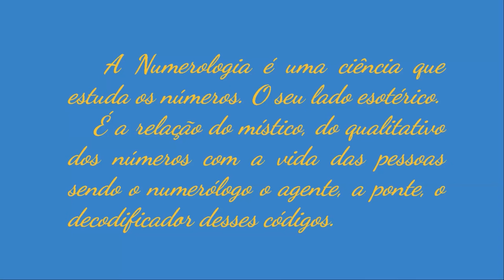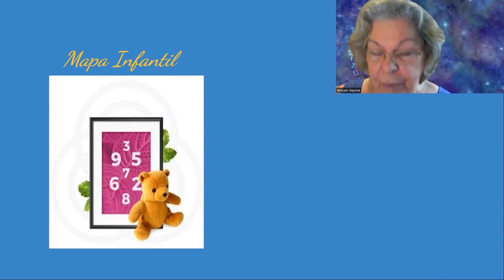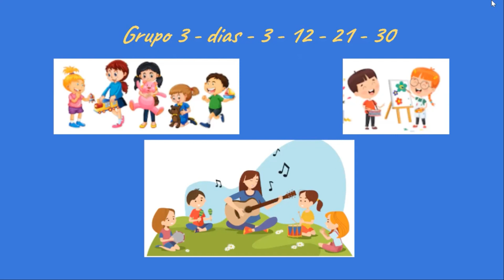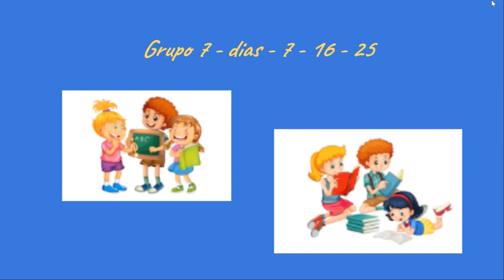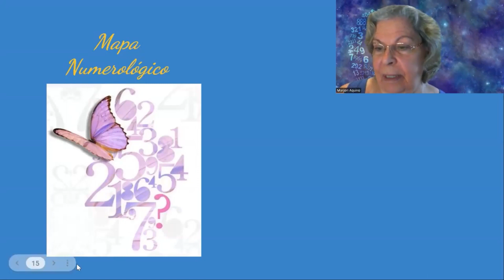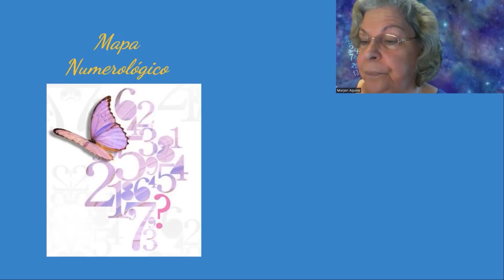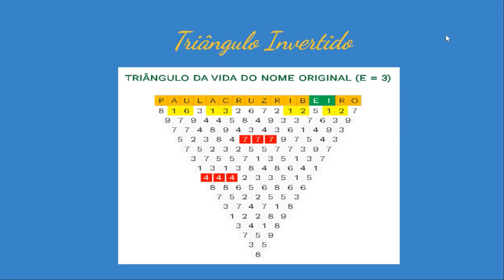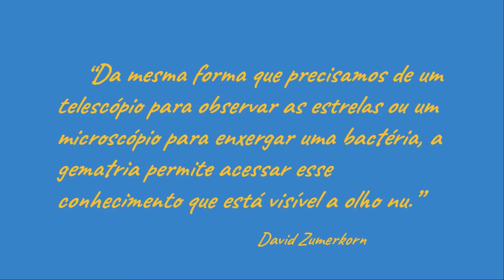Qual a importância em se fazer o Mapa Numerológico Cabalístico? - Marjori Aquino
3º Congresso de Numerologia Cabalística - 11-22

Uma breve apresentação do que é o Mapa Numerológico, falando de quando e como ele pode ser feito e porque, citando, no mapa infantil, os números psíquicos e os devidos cuidados com cada grupo que os adultos precisam ter com as crianças. Citar com uma rápida explicação, o Mapa Empresarial e passar para o Mapa Pessoal Adulto, mostrando a importância do conhecimento e da vivência dos números, os arcanos e sequência no triângulo invertido, dando uma mostra de como encontrar o nosso "código de barras" em nosso nome. Falar sobre a harmonização da assinatura.
Essa apresentação demora uns 30´. Se vocês acharem que preciso enxugar o vídeo, avisa que eu elimino o que for possível.

Sou Marjori Aquino, moro em Niterói, Rio de Janeiro, sou professora aposentada, reikiana nível 3, e procuro orientar às pessoas, através da numerologia cabalística, a se conscientizarem das suas potencialidades e fraquezas, encontrando assim, o equilíbrio, uma motivação para viver melhor e a realização pessoal
Meu Insta: @marjoriaquino